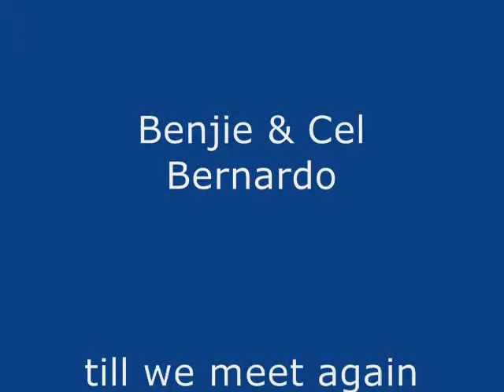Monsi's Despedida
Glimpsesof Msgr Ernie Joaquin's stay in St James the Great Parish Ayala Alabang